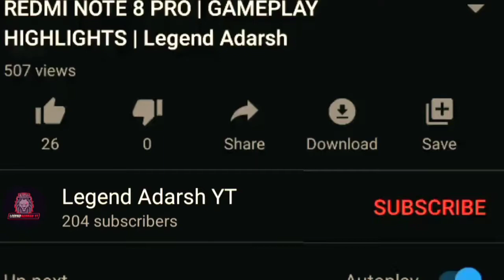2V2 FULL TDM GAMEPLAY | REDMI NOTE 8 PRO | LEGEND ADARSH YT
Hello Guys Wlcm to My Youtube Youtube My Name Is Adarsh Kashyap from UP Sitapur is Channel me Aap Sabhi ko Pubg Mobile Se Related Videos Milegi So Plz Support Me Plz Subscribe My Channel nd Press the bell icon Never Miss Updates From Legend Adarsh YT Thanks For Watching.. Have a Good Day.😍🥰
Keep Like. 😊😊
Keep Supporting. 🤗😊

            Specifications😁😍

Viriant :- {6/128}
Graphic :- {Smooth+Extreme}
Controls :- {4 Fingers Claw+Gyroscope Always on}
Video Recorder :- {Miui Screen Recorder}
Rank & Kd :- {I don't Play For Rank or kd i Play To Improve Every Single

Category

Gaming